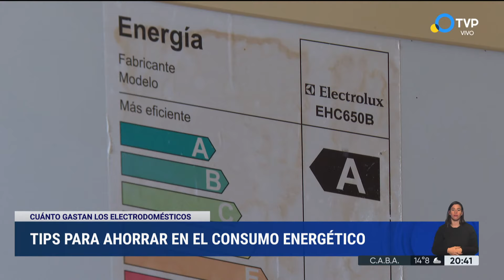Cuánto gastan los electrodomésticos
Cómo ahorrar en el consumo de energía eléctrica. Tips para abaratas costos. Entrevista con Salvador Gil, doctor en física.